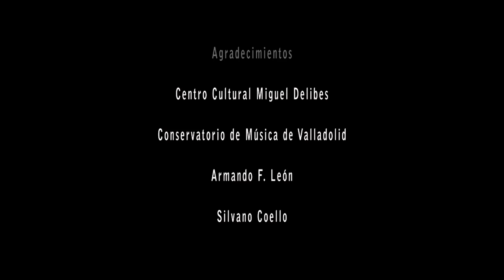Homenaje a Jordi Savall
Diego Fernández Magdaleno, piano.

Obras de Benet Casablancas, Teresa Catalán, Carlos Cruz de Castro, Carme Fernández-Vidal,  Francisco García Álvarez, José María García Laborda, Armand Grèbol, Carles Guinovart, Jesús Legido, Tomás Marco, Claudio Prieto, Dolores Serrano, Albert Sardà y Josep Soler.